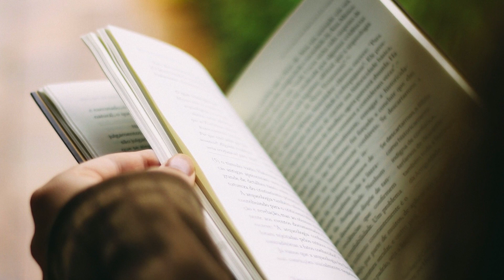Routine matinale - 7 SECRETS pour garder la MOTIVATION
Les 7 piliers de ma routine matinale pour garder la motivation et gagner de la confiance en soi :
- Un grand verre d'eau fraiche
- Une douche gelée pour me réveiller
- Du gainage
- 10 min méditation
- Écrire mes objectifs de la journée

C'est grâce à ces 7 piliers que j'ai de la motivation pour aller au sport, pour réussir mes projets et attirer la réussite. Il faut se lancer et ne pas hésiter à commencer petit.

OFFERTS

NOS EBOOKS

NOS LIENS